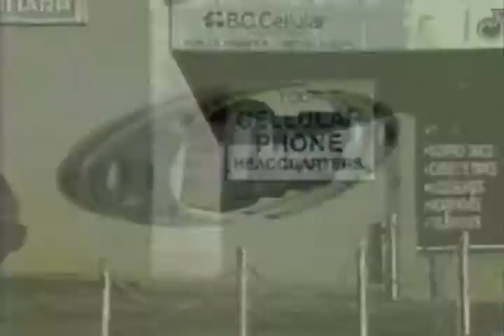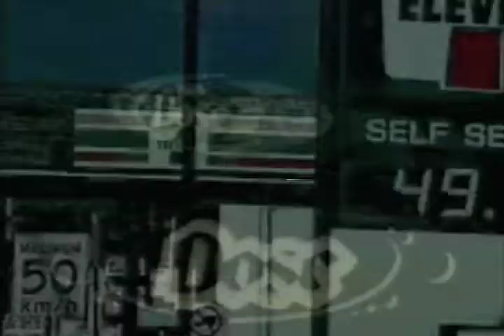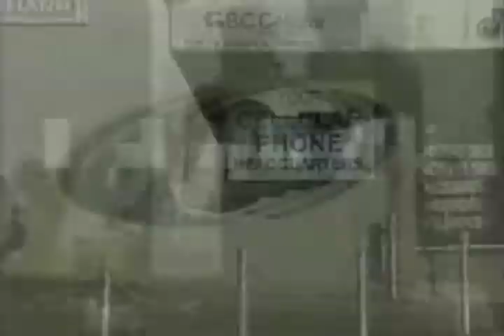Visuals Video Art Display In Toronto - Spy-d - Dose/Syrous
Created By Spy-d Investigative Motion Pictures + Electric Workers Visuals For Dose Syrous Concert Party Featuring Headliner Roni Size, Paul Oakenfold, Dj Hype Josh Wink and more.